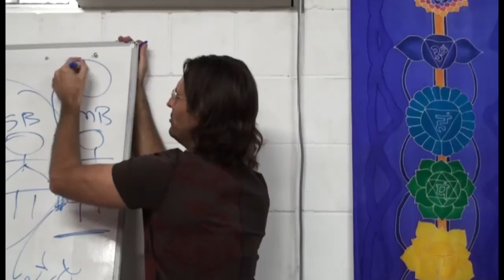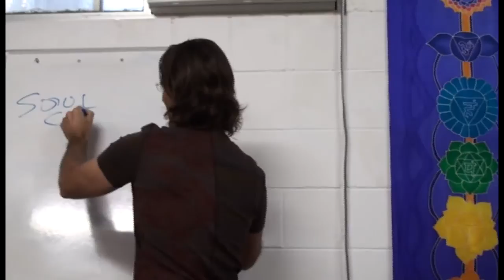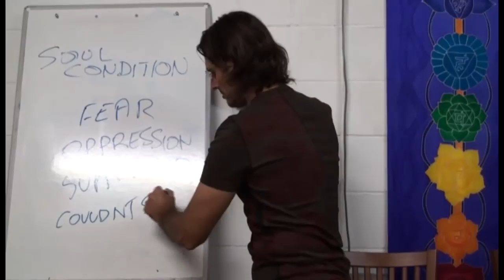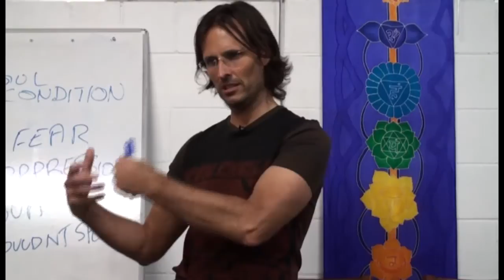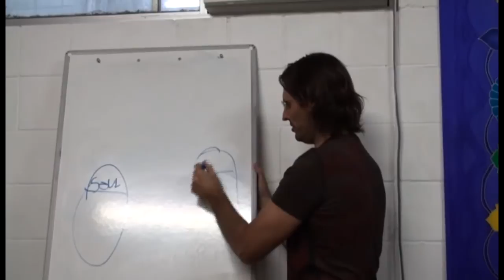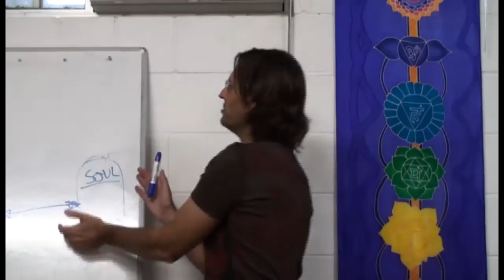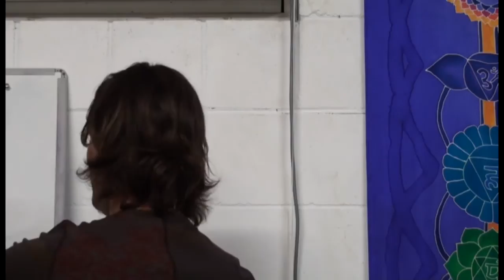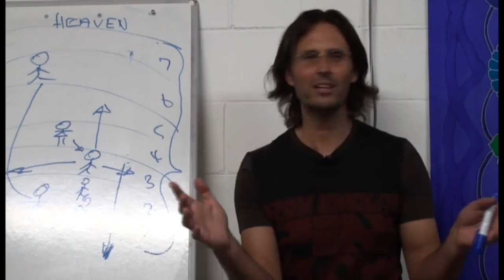20090823 Spirit Relationships - Mediumship & Healing S4P2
Delivered in Eudlo, Queensland, Australia on 23rd August 2009.
A series of talks with exercises given by Jesus to help people develop in their mediumship and healing abilities. Practical advice and assistance given to people who wish to develop further their ability to communication with spirits, and help people on earth through healing. Session 4 part 2 of many sessions.